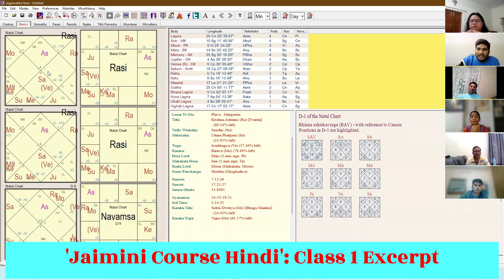Rashi Secrets from Jaimini in Hindi | Understand Astrology Signs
Excerpt from 'Jaimini Course Hindi', Join the course now and learn authentic and accurate Jaimini Astrology.
There are two reasons why Jaimini is my favourite system, Firstly because it is very systematic, so you don't have to apply all the rules and then dangle between what to say what not to say, it is methodical hence makes predictions easy and another is it is very simple, accurate and to the point.

Join Jaimini Course now and learn how to predict accurately with confidence in minutes that too very easily, take your predictive level and accuracy to the highest standards, join the course now.